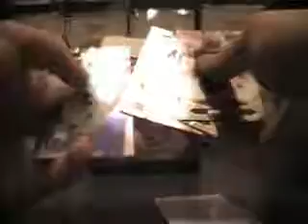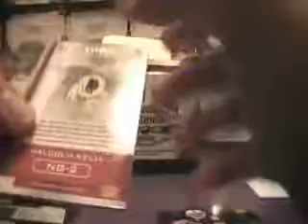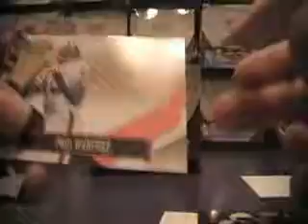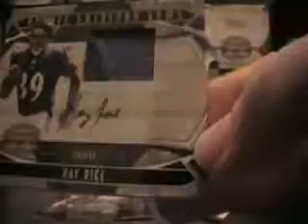Box 4 of the 16 Box Master Case of Gridiron Gear